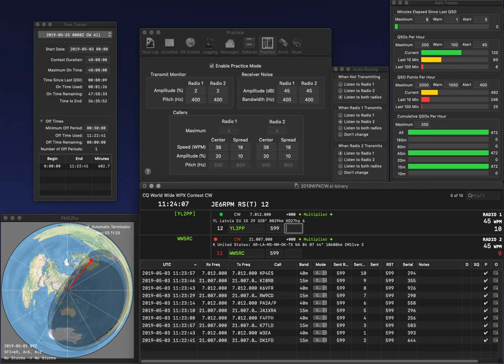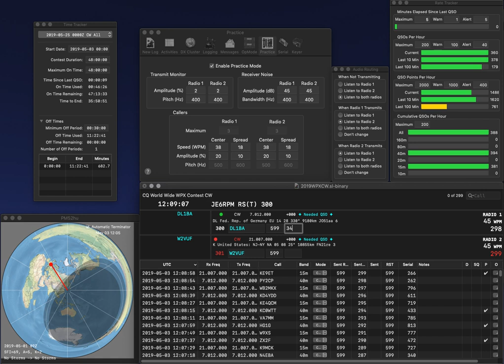20190503 2BSIQ practice for WPXCW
No error. Rate is mediocre though.